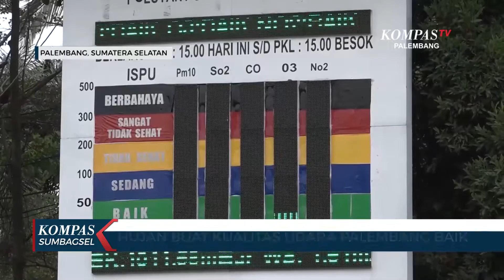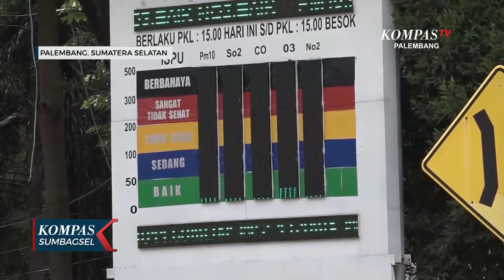Hujan Buat Kualitas Udara Palembang Baik